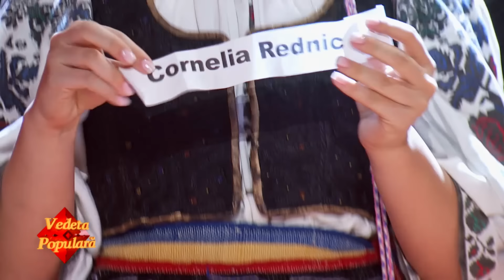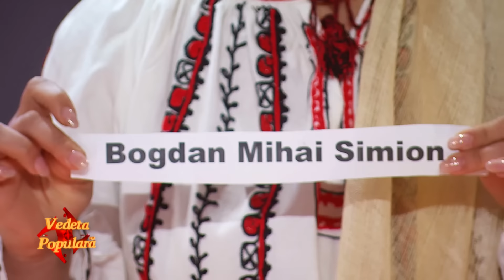Vedeta populară – ediţia 3 | sezonul 9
A treia ediţie din sezonul 9 VedetaPopulară, difuzată duminică, 30 aprilie, la TVR1.